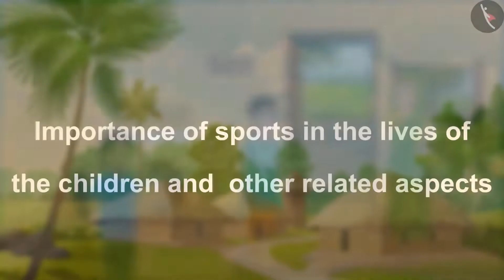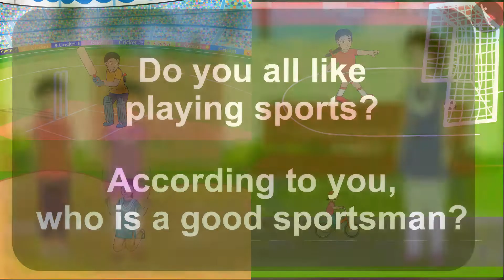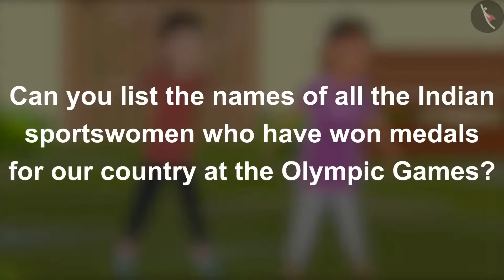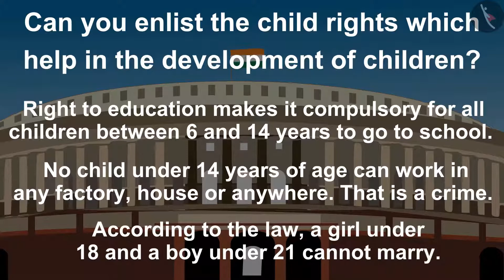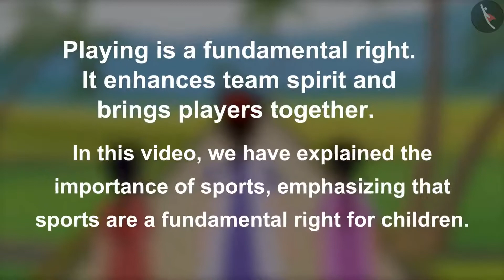Class 5 EVS Chapter 17 Across The Wall cbse ncert Environmental studies Looking Around